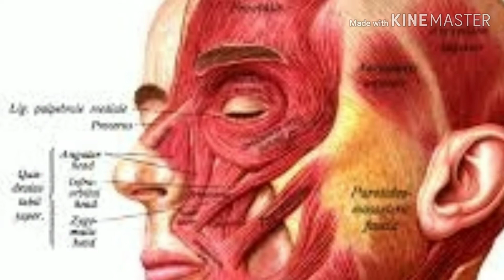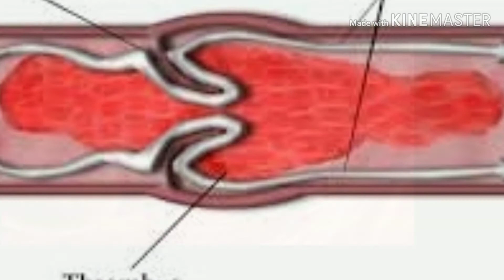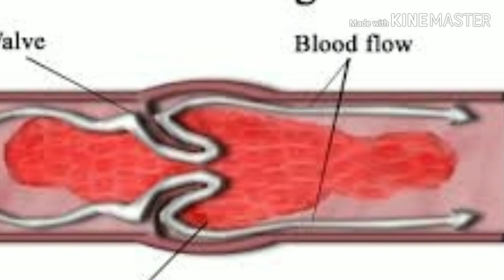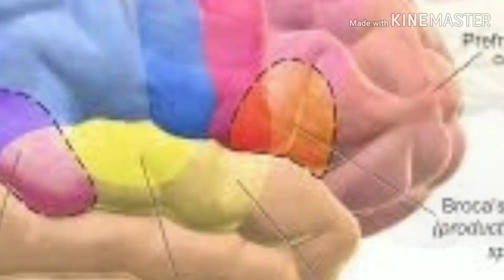Paralysis , लकवा क्या है , symptoms diagnosis and management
About paralysis:- paralysis is the loss of muscle function in part of the body. Paralysis can be complet or partial sensory function loss of affected area on the body. It can occur one or both upper limb or lower limb or half side upper limb & lower limb of the body. It's affect any age but more affect 50 to 55 year plus age . It's cause by strok, head injury, spinal cord injury, increase cholesterol levels, abnormal blood pressure. Diagnosis method of paralysis, muscle function tests, x-ray, CT scan, MRI, Symptoms loss of motor and sensory function affect area on the body. treatment - cause treatment eg- stroke, head injury spinal cord injury increase cholesterol and blood pressure treated all caused and physiotherapy treatment are most important of paralysis patients physiotherapy doctors through the exercise and electrical therapy to improve your motor and sensory function .

 Agar is trh ka koi bhi symptoms dikhai deta hi to achhe doctors ke pass trunt Jana chahiye or usse jankari Leni chahiye
 Agar kisi bhi trh ke head injury ya spinal cord injury ki smsya ho tha ho to use puri trika se jach ke saath treatment krvana chahiye thanks dosto

     Stroke, head injury, and spinal cord injury ke bare mi details me video bnayege or aap logo tk jankari phuchauga ok dosto